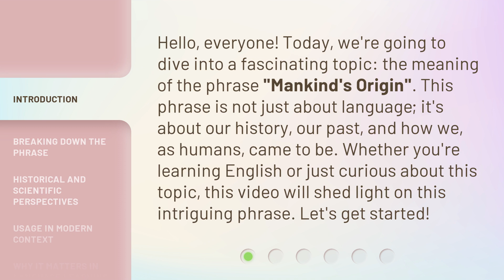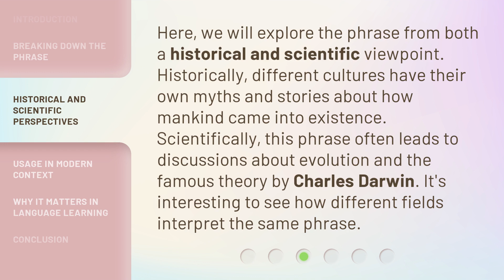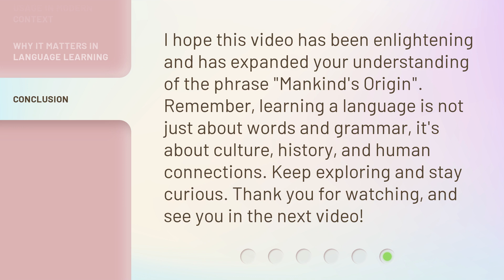Unraveling the Mystery: Understanding "Mankind's Origin"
00:00 • Introduction - Unraveling the Mystery: Understanding "Mankind's Origin"
00:39 • Breaking Down the Phrase
01:09 • Historical and Scientific Perspectives
01:37 • Usage in Modern Context
02:02 • Why It Matters in Language Learning